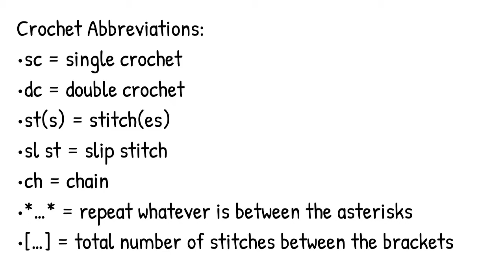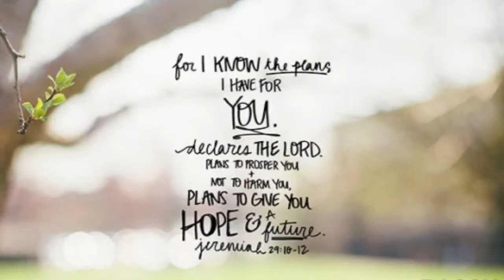Crochet Phone Bag, Purse | Multiple sizes | Full tutorial